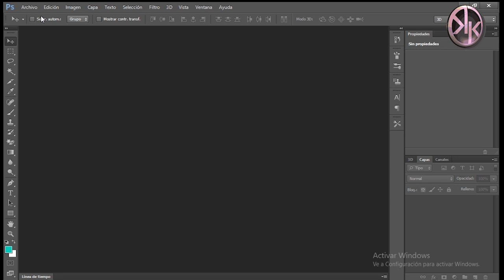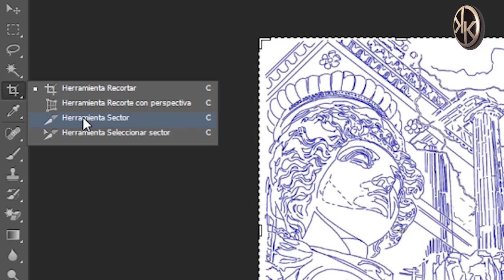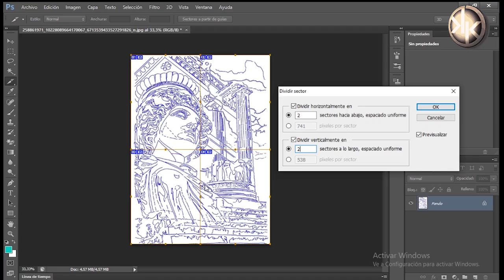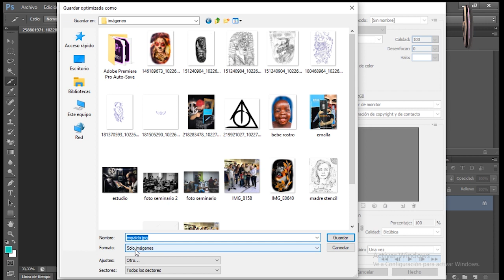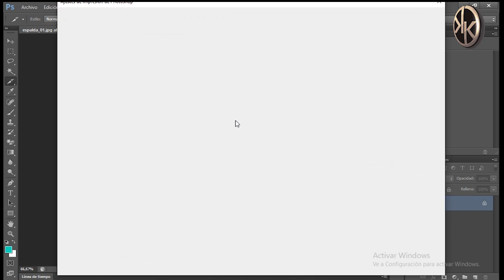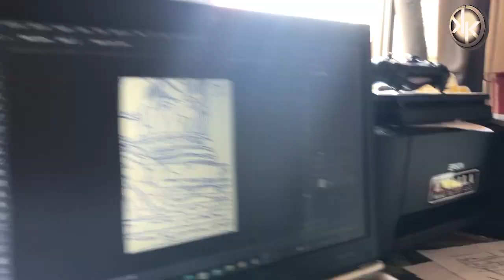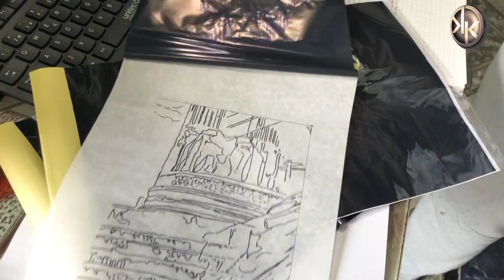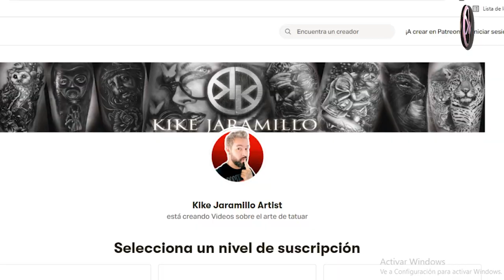Como hacer Stencil (plantilla) Grande para Espalda | how to make a large stencil for tattoo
Te explico desde como realizar la configuracion del stencil, hasta como imprimirlo y ponerlo sobre la espalda.